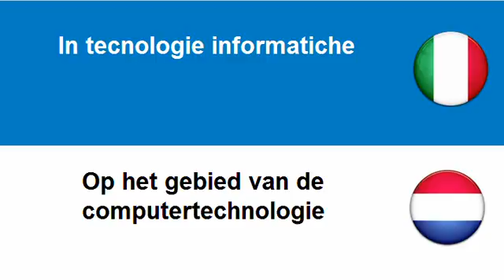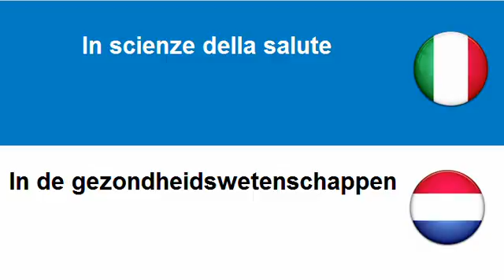Imparare l'Olandese = In tecnologie aerospaziali